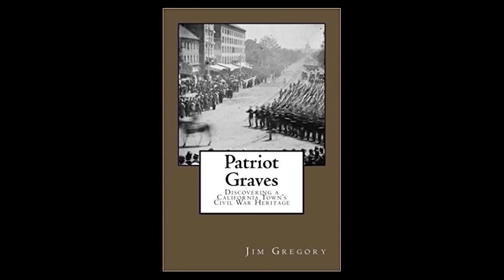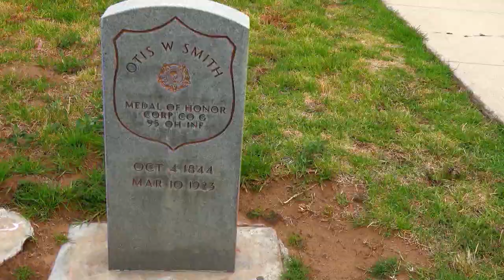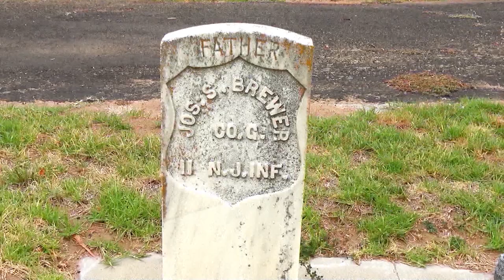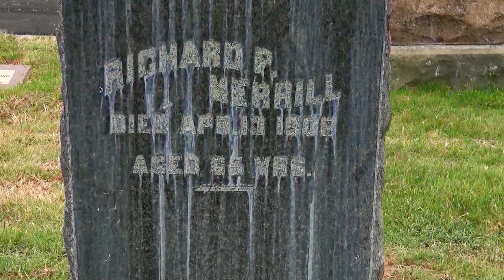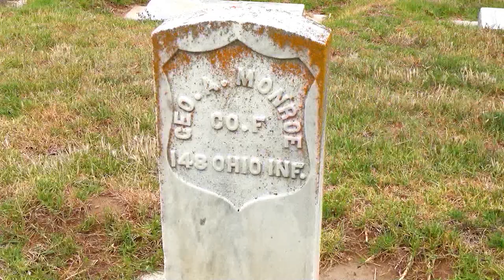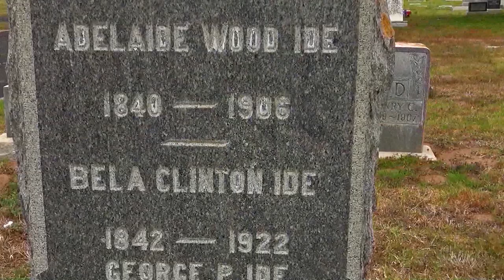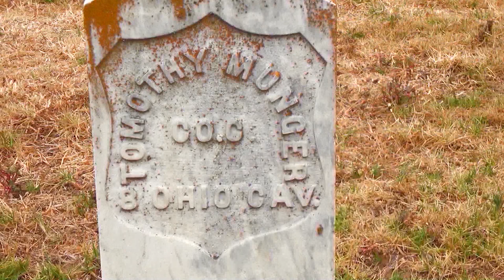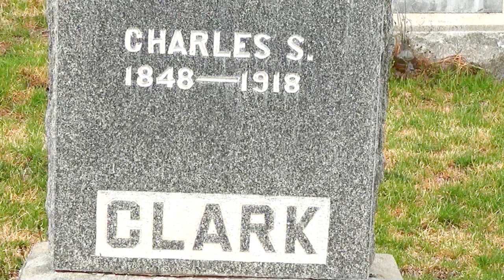Civil War Patriot Graves at Arroyo Grande Cemetery with Jim Gregory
Stories of Army veterans who lived in Arroyo Grande after fighting in the Civil War